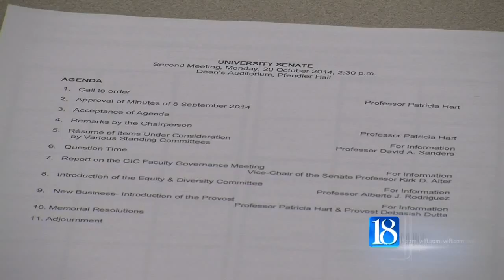Improvements could come to University Senate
Purdue's University Senate is looking at ways to improve. One of those ways may be taking time to review the bylaws.